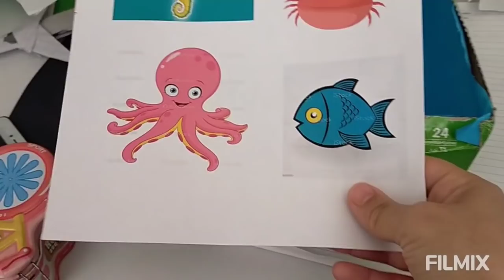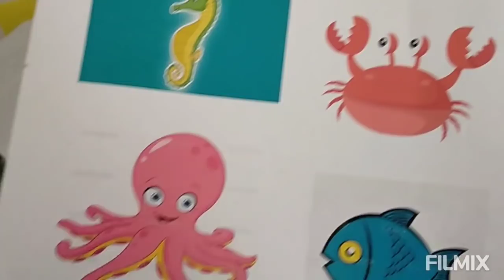ELTİMLERE HAZIRLADIĞIM KAHVALTI SOFRAM❤️MADAM COCODA BİR ALANA BİR BEDAVA ❤️